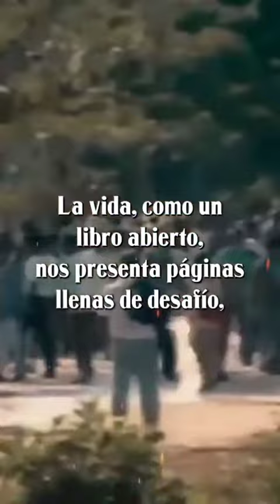AMLO; La vida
¿Ya tan pronto te vas mi cabecita de algodón?🥺😢